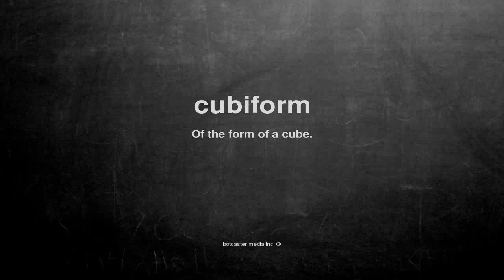What does cubiform mean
What does cubiform mean in English?